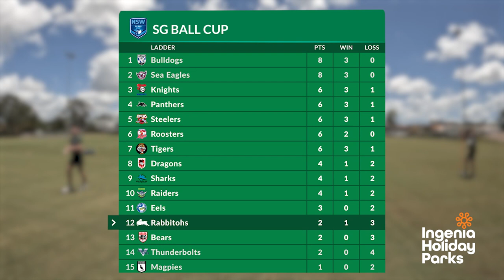Get to Know Joseph Teaupa | Pathways Wrap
This week on the Pathways Wrap, get to know Harold Matthews halfback, Joseph Teaupa.